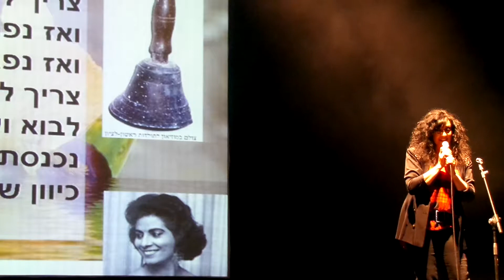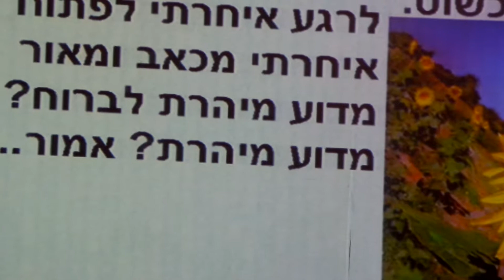שלומית אהרון בשיר "צריך לצלצל פעמיים"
מתוך המופע "כלניות-משירי משה וילנסקי"-ערב מיוחד המוקדש למלחין המיתולוגי חתן פרס ישראל-משה וילנסקי אשר כתב למעלה מאלף לחנים לשירים ישראלים-"כלניות, מגדלור, היו זמנים,בכרם תימן, הטנדר נוסע, מול הר-סיני, רחל רחל, ועוד.
עורכת ומפיקה-נעמי אטיאס
ניהול מוסיקלי ושירה--גילה חסיד
אקורדיון- עוזי רוזנבלט
מנחה-יורם רותם